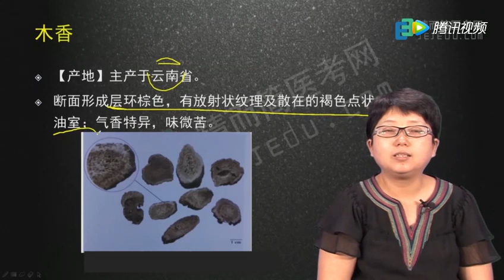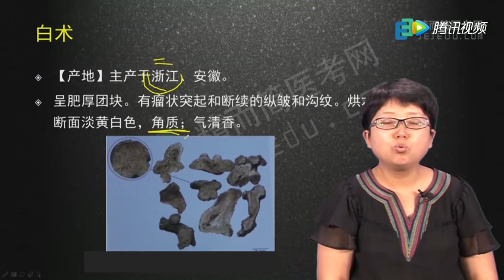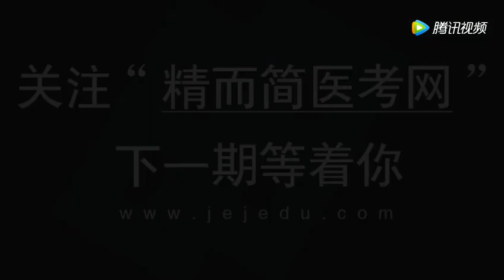中药材介绍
南沙参,木香,白术